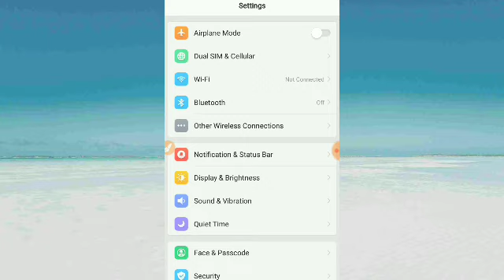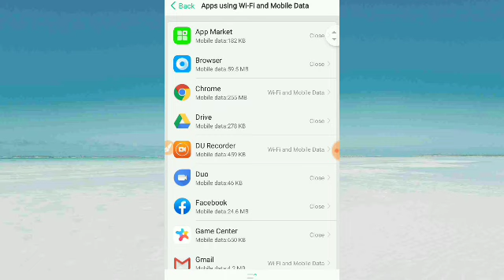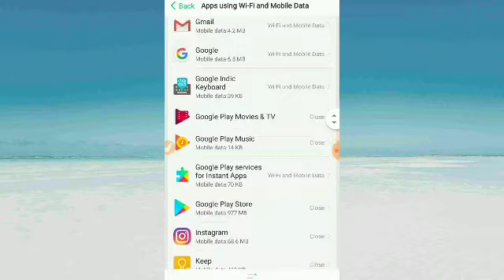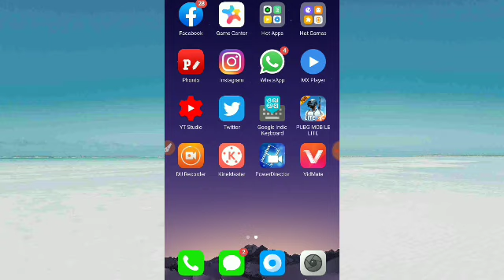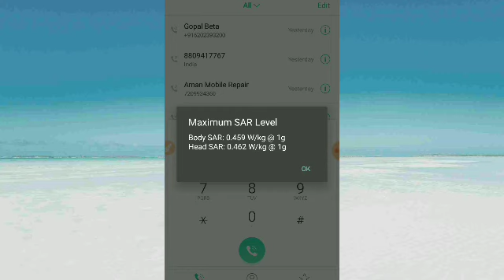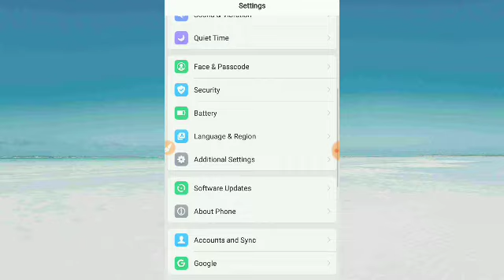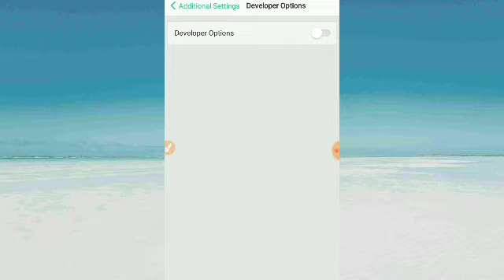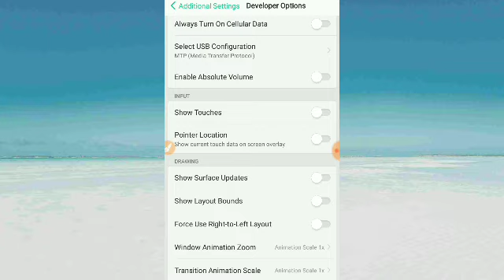3 Amazing Mobile Phone Function In Jun 2020 | by technical boss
Dosto is video me hamne aapko 3 Amazing Mobile Phone Function ke bare me batane ki kosish kiya hun.

Keyword
3Amazing Mobile Phone Function
Technical Boss
Check SAR
Chrome browser - History check
Screen updates